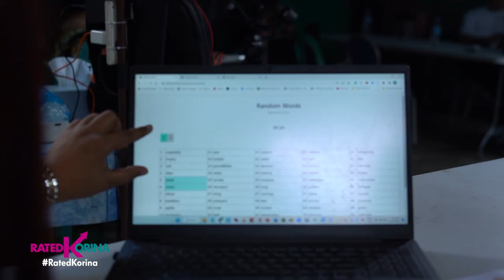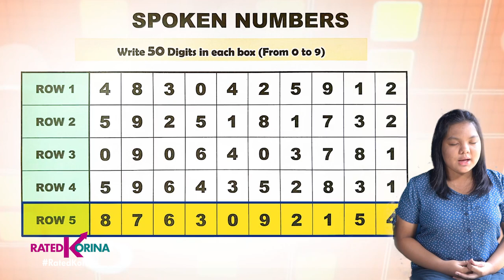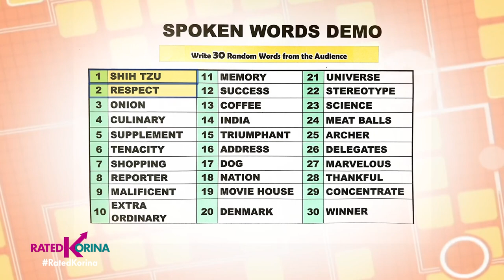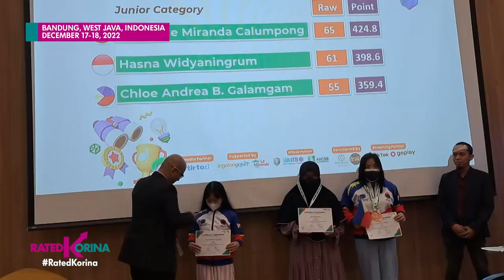Brainy Good : The Brain Republic Memory Team